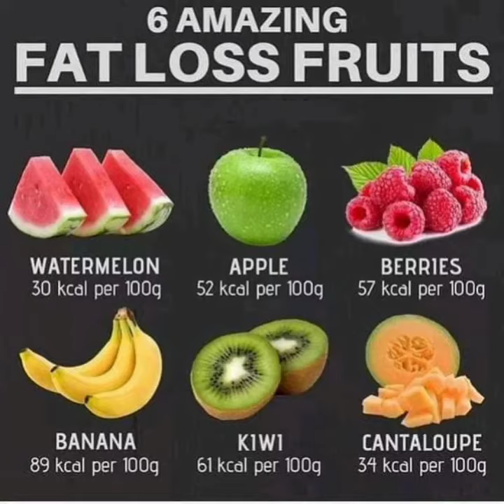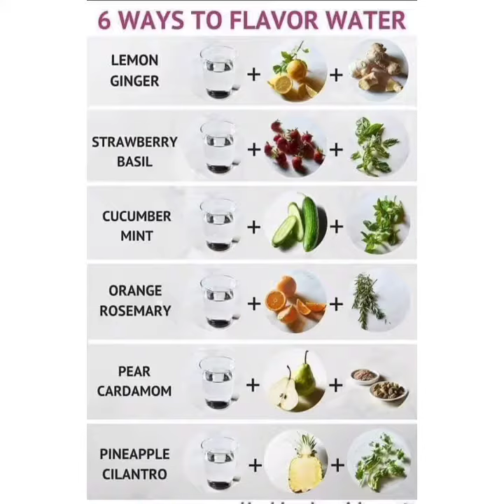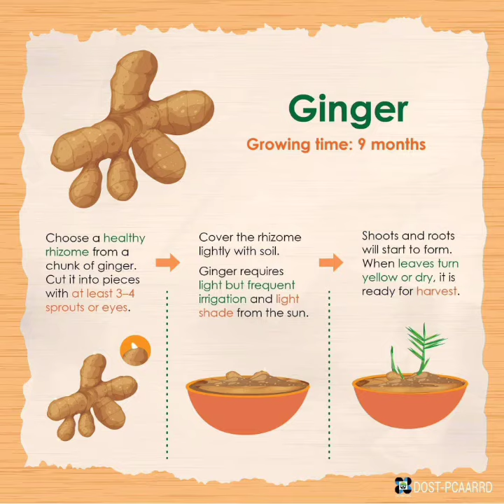essential healthy foods for life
Some healthy information everyone should know about on what food our body needs..
Healthy benefits that boost our immune system and let us live our life healthy and long.